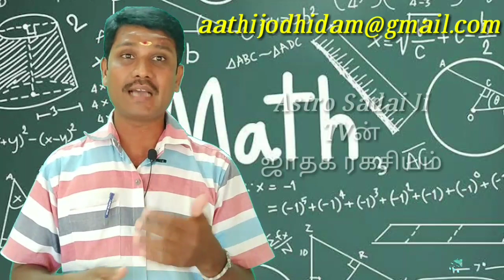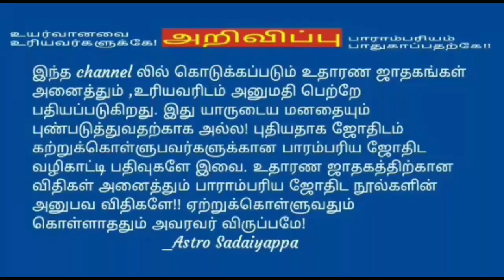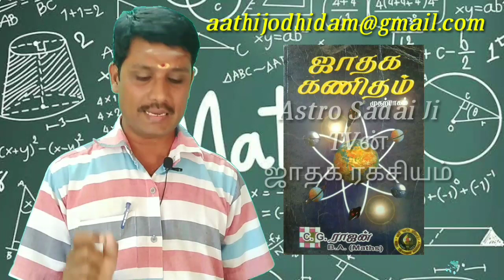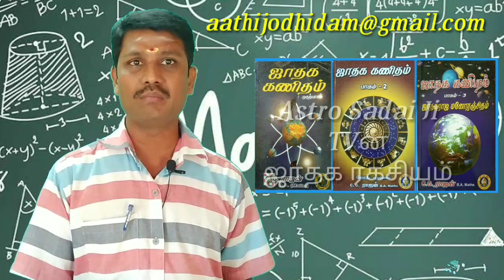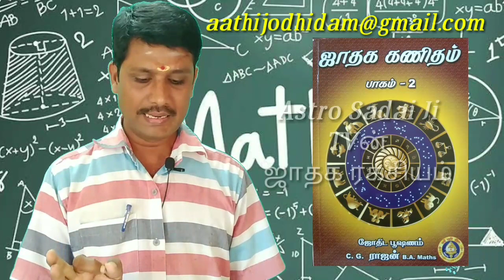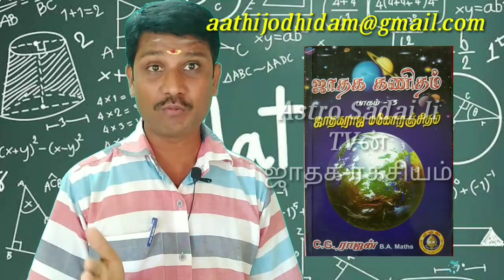ஜோதிட புத்தக விளக்கம்-2.ஜாதக கணிதம் பாகம் 1,2,3